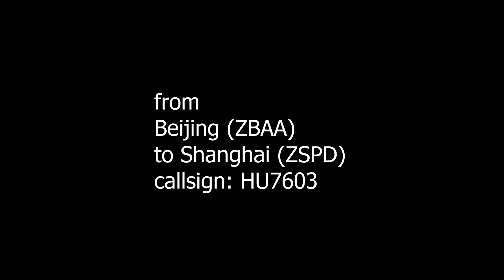B787-8 Hainan Airlines | Beijing (ZBAA) - Shanghai (ZSPD) | 2h 10min | Flight #15 HU7603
Today we are flying in RFS from Beijing Capital to Pudong. The flight is 2h and 10min.